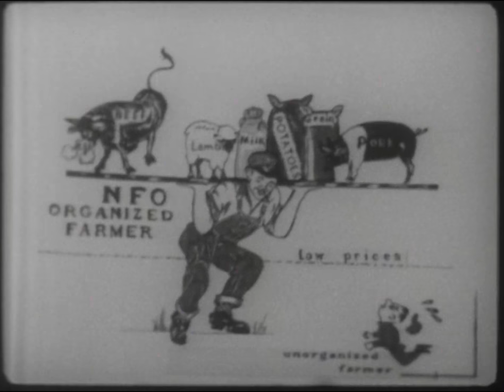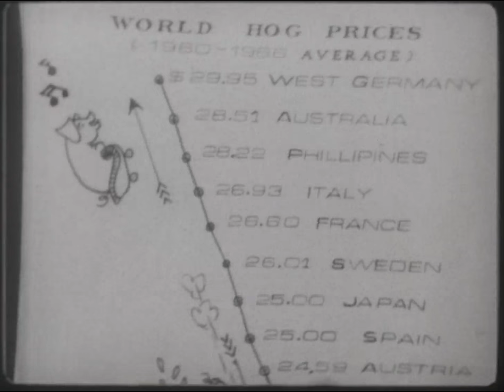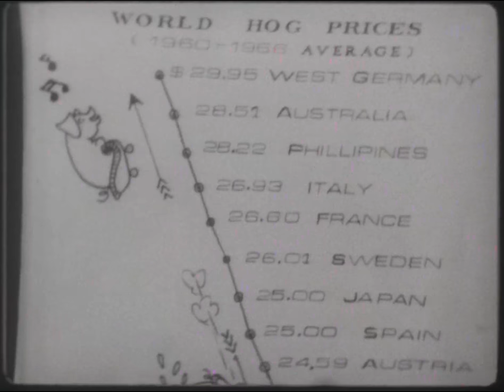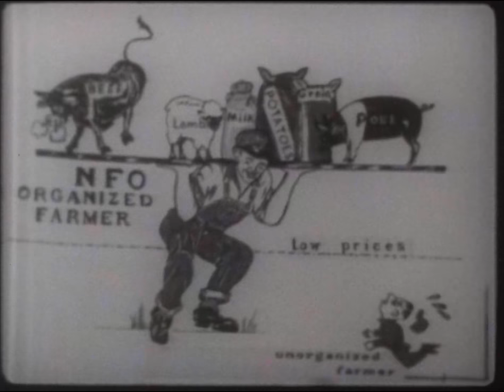NFO-187 (AV10687): Deciding the Future